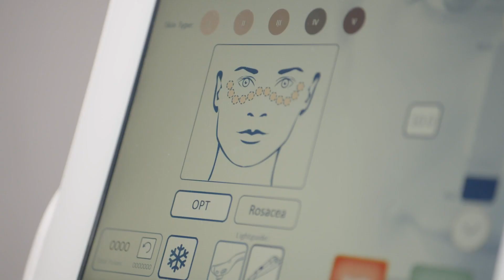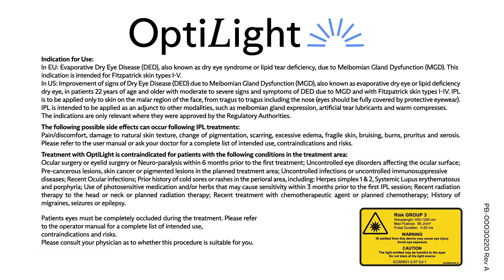The Only IPL FDA Approved For Dry Eye with Dr. Laura Periman | OptiLIGHT by Lumenis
Learn from Dr. Laura Periman, MD about the first and only IPL FDA-approved for dry eye disease due to Meibomian Glands Dysfunction (MGD) and about the launch of OptiLIGHT.